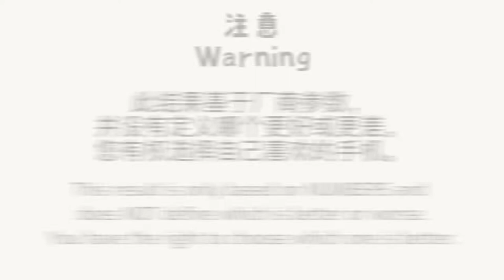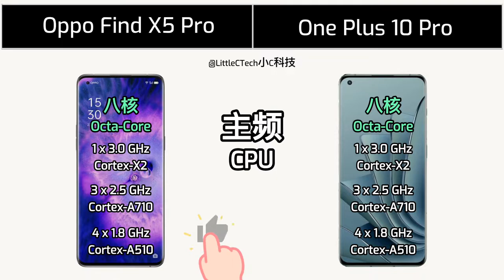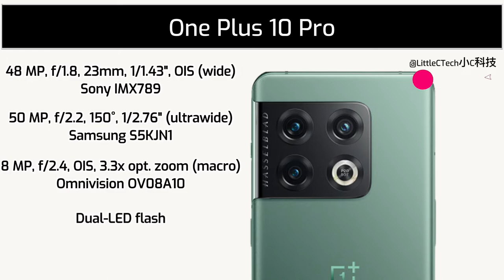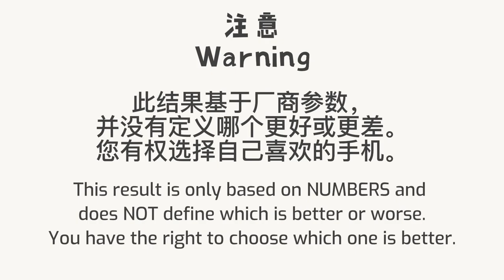Oppo Find X5 Pro vs One Plus 10 Pro | Specification Comparison | 参数对比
Oppo Find X5 Pro vs One Plus 10 Pro | Specification Comparison | 参数对比 | Full Comparison | Review

00:00 - 介绍 Intro
00:15 - 外观 Dimension
00:40 - 显示 Display
01:30 - 性能 Performance
01:54 - 存储 Storage
02:12 - 电池 Battery
02:30 - 摄像 Camera
03:11 - 网络与通讯 Connectivity
03:49 - 音响 Sound
04:02 - 颜色 Color

Oppo Find X5 Pro Review
Oppo Find X5 Pro Spec
Oppo Find X5 Pro Compare
Oppo Find X5 Pro Screen
Oppo Find X5 Pro Memory
Oppo Find X5 Pro UFS
Oppo Find X5 Pro RAM
Oppo Find X5 Pro 5G
Oppo Find X5 Pro AMOLED
Oppo Find X5 Pro ColorOS
Oppo Find X5 Pro GMS
Oppo Find X5 Pro Touch Sampling Rate
Oppo Find X5 Pro LTPO
Oppo Find X5 Series
One Plus 10 Pro Review
One Plus 10 Pro Spec
One Plus 10 Pro Compare
One Plus 10 Pro Screen
One Plus 10 Pro Memory
One Plus 10 Pro UFS
One Plus 10 Pro RAM
One Plus 10 Pro GMS
One Plus 10 Pro 5G
One Plus 10 Pro AMOLED
One Plus 10 Pro ColorOS
One Plus 10 Pro Touch Sampling Rate
One Plus 10 Pro LTPO
One Plus 10 Series
一加10 系列
一加10 Pro LTPO
一加10

骁龙8 Gen 1